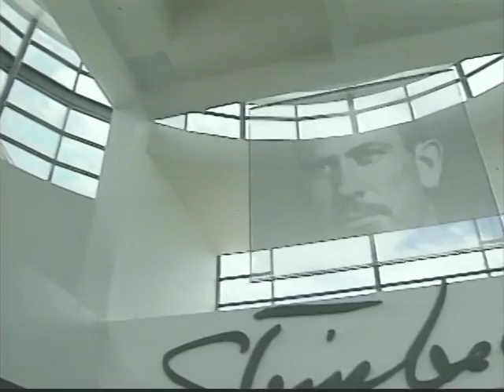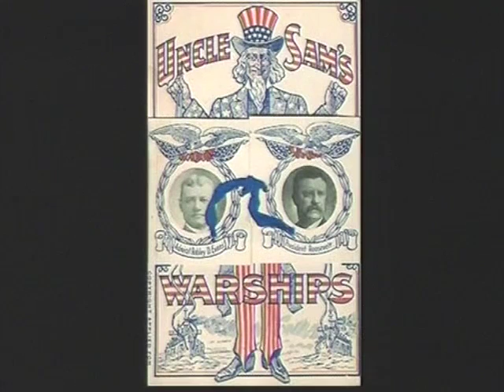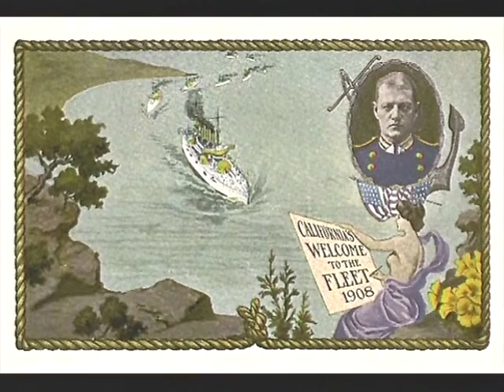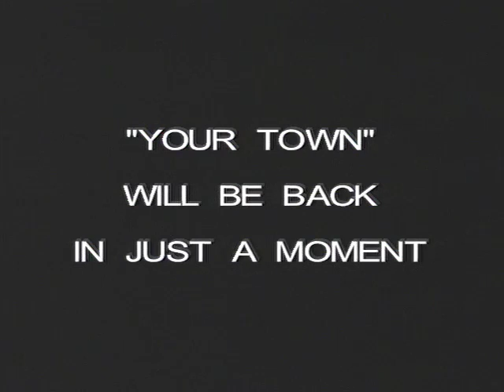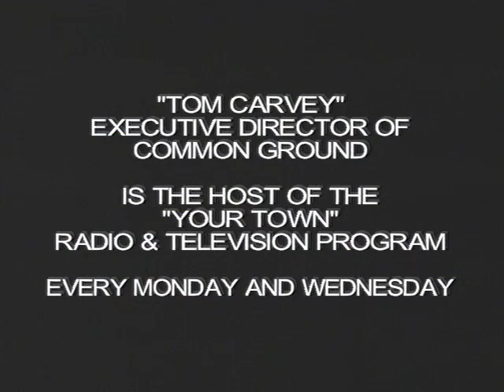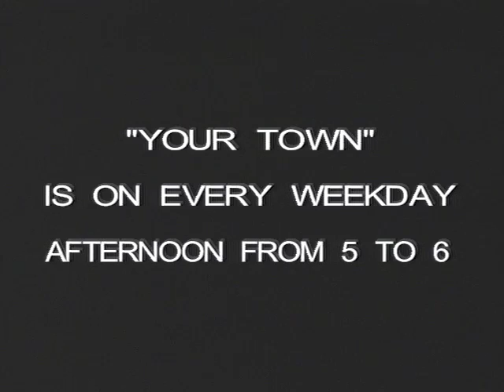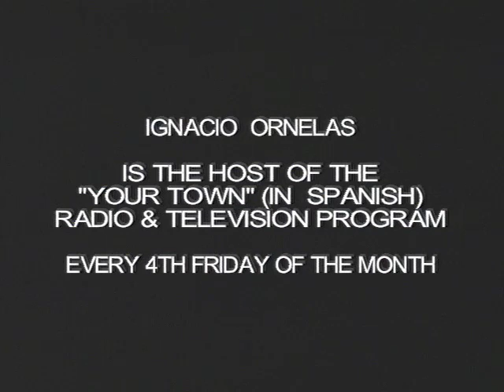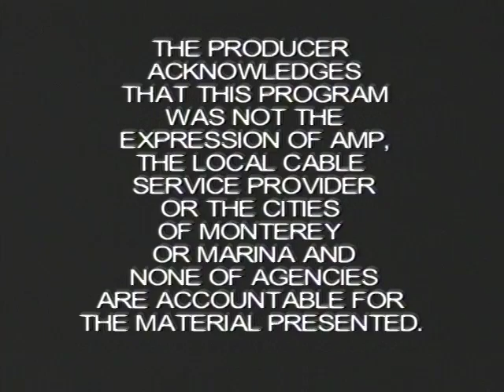Interviews with Chuck Calvano and Sue Higgins